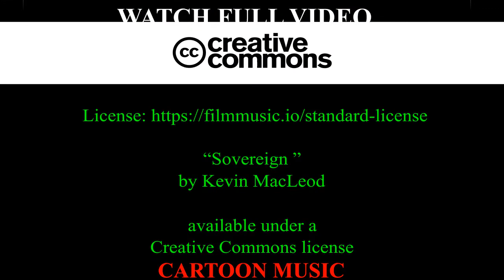Sovereign - Kevin MacLeod | cartoon background music no copyright | documentary music background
CARTOON MUSIC Audio Library is the safest YouTube channel dedicated to promote vlog no copyright music, royalty-free music and creative commons music for content creators =

ప్రియమైన సంగీత ప్రియులకు స్వాగతం. మా ఛానల్ యొక్క ప్రతి ఆడియో కాపీ రైట్ ఫ్రీ. మీరు ఈ మ్యూజిక్ మీ వీడియో లో ఉపయోగించడం వల్ల ఏటువంటి  కాపీ రైట్ సమస్యలు రావు

Sovereign by Kevin MacLeod | cartoonmusic | audiolibrary | nocopyrightmusic | (covid19)

credit by -
Sovereign by Kevin MacLeod

hi friends
This music name mixaund-easy_exported

 cartoon background music. no copyright kids music  documentary background music

covid19

ruffys lab,beautiful relaxing hymns  , peaceful instrumental music  , mixaund-easy_exported,

tags-
best music for youtube videos,

cartoon background music no copyright,

cartoon music,

dark tranquility,

ela cheralo niku emantu cheppalo whatsapp status,

fast background music,

hickory dickory dock cocomelon,

mixaund-easy_exported
cartoon music background
exported -mixaund-easy
background kids
background cartoon
background music
background video cartoon
cartoon background
cartoon background video
cartoon music
cartoon music no copyright

aa ante amalapuram,

aa ante amalapuram status,

cartoon music background,

"background music",

"background music for youtube videos",
"cartoon music background",

"cartoon music",

"documentary music background",
"no copyright background music",
"background kids",
documentary music
 background documentary music
 no copyright
mixaund-easy_exported ,
Royalty-free Music,
No Copyright Music,
Background Music,
Instrumental Music,
Background Music For Documentaries, Documentary Background Music,
Cinematic Background Music,
No Copyright Background Music, Documentary Music,
covid19 cartoon background music. no copyright kids music  documentary background music
Cinematic Music,